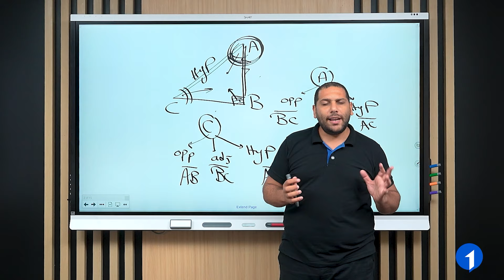بداية أونلاين ال Math | أ.محمد عبدالعظيم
حمل الابلكيشن دلوقتي من اللينك ده ⬇
وتواصل معانا على مدار 24 ساعة
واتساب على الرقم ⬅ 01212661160